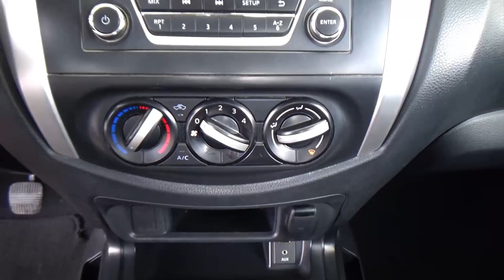Nissan / NP300 Doble Cabina / 2019 - 27245